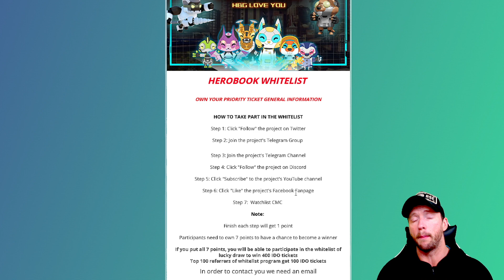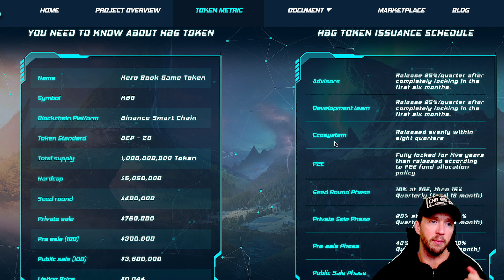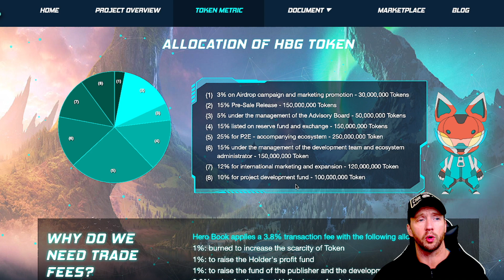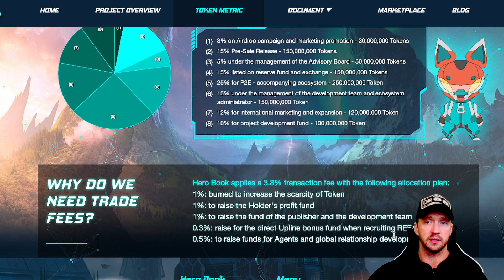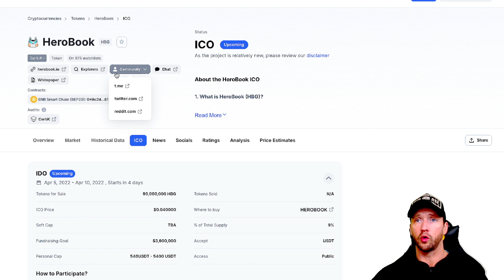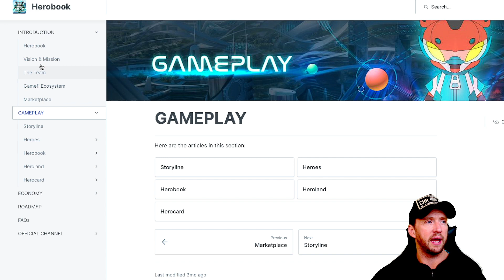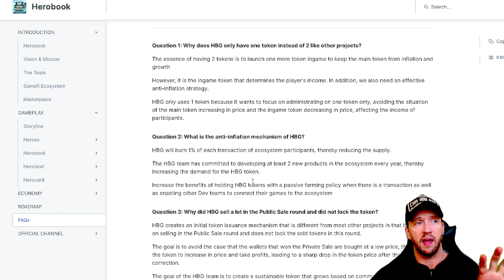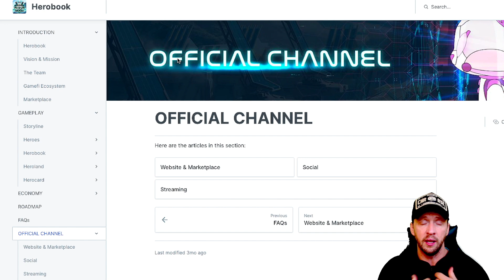Herobook ICO and whiteList, Altcoin and Metaverse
This video is about Herobook ICO and whiteList, Altcoin and Metaverse.

My Public Address to Receive BTC: bc1q52mm2h9akgd05camxgv4dlj79v9ggup3lcx6xj

Time Stamp:
00:00 Intro
0:50 Hero Book
2:24 HBG Token
7:08 Hero Book Road Map
11:14 Hero Book Official Channel